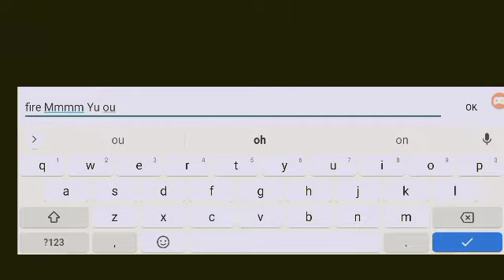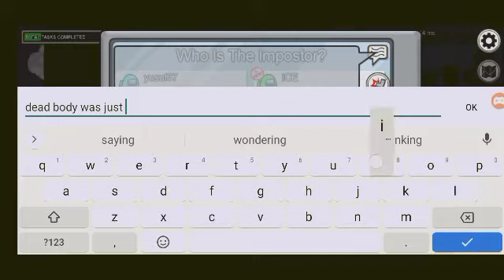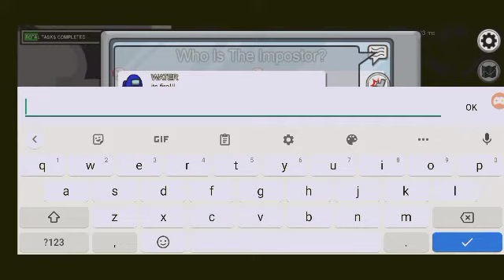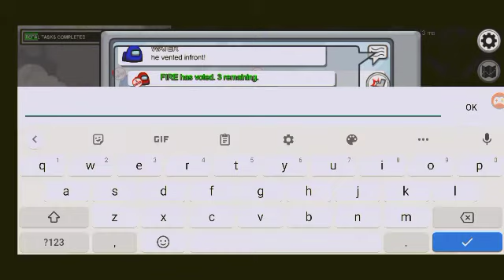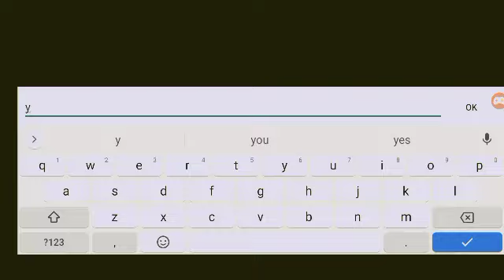among us game play